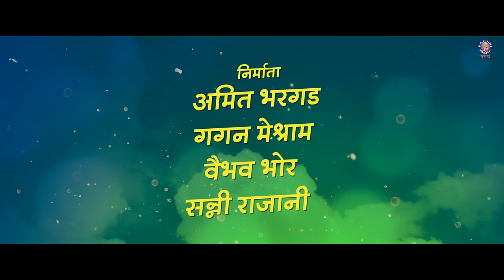Navroba Rap | Kanni | Marathi Video Song | Hruta D, Shubhankar T | Jyoti Bhande | Ceesur | Agnel R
Presenting the song, NAVROBA RAP from the movie Kanni.

SONG NAME - NAVROBA RAP
MUSIC COMPOSER - AGNEL ROMAN
MUSIC PRODUCER - CEESUR
RAP - CEESUR
SINGER - JYOTI BHANDE
LYRICS - CHAITANYA KULKARNI
MIX N MASTERED- SHUBHAM BHOOT
LEAD VOCALS RECORDED BY - DUMROOSHALA STUDIO
SONG RECORDED BY - DUMROOSHALA STUDIO
LIVE RHYTHM N INSTRUMENTS RECORDED AT - DUMROOSHALA STUDIO

Lyrics:-
नवरोब्बा नवरोब्बा...
नवरोब्बा नवरोब्बा.. तू ये माझ्या समोर रे...
वाट पहाते मी... तू ये माझ्या समोर रे...
डावीकडे उजवीकडे इकडे तिकडे बघू l मागं बघू पुढे बघू वरखाली बघू l शोधू मुलगा लै भारी l त्याची family ही सारी l करू London ची वारी l जाऊ दारोदारी सारी l मुलगा पाहिजे l इथलाच पाहिजे l त्याचं घरदार, परिवार इथेच पाहिजे l एवढंच हवं मला अजून काय नाय बस गणपती बाप्पाचा आशीर्वाद पाहिजे l मला आई पाहिजे l जगात जी भारी मला ती पाहिजे l मला आता माझी lifeline पाहिजे l तिच्या आवडीचा जावई पाहिजे l पाहिजे पाहिजे l
FB, Insta, tinder-winder l Google करो London का बंदर l दिवस किंवा रात्र l मुलगा शोधा मात्र l बघा एक handsome किंवा शोधा पात्र l
कोणीतरी कुठे... माझ्या मनातला... शोधत येईल मला...
कोणीतरी असा... जागेपणात या... स्वप्नात नेईल मला.
वाट पहाते मी... तू ये माझ्या, तू ये माझ्या, तू ये माझ्या समोर रे...